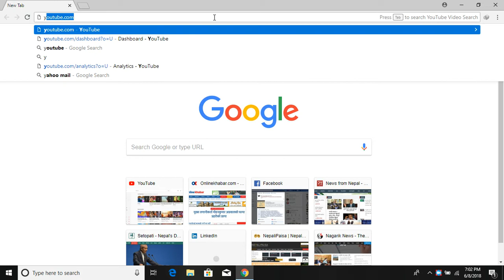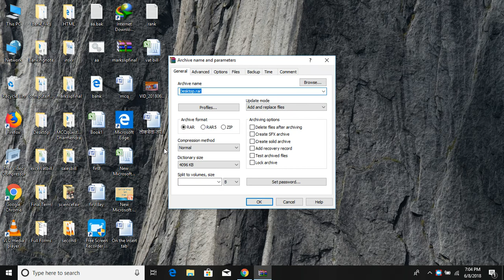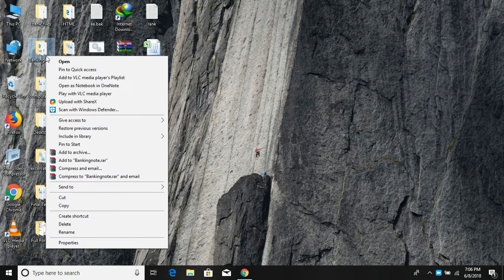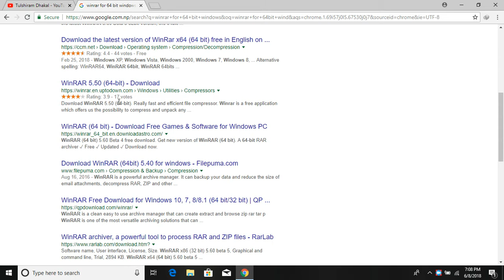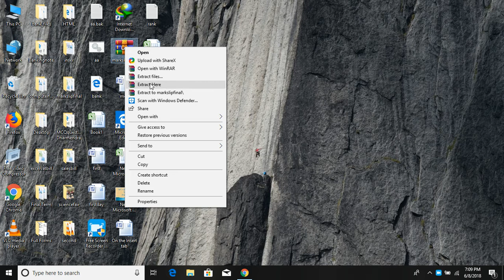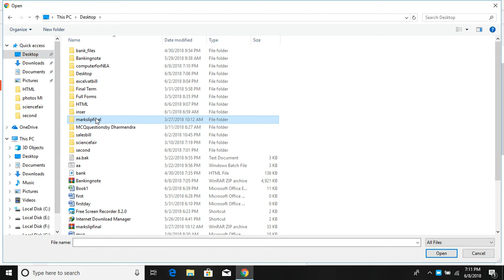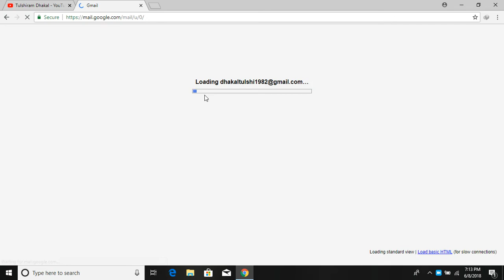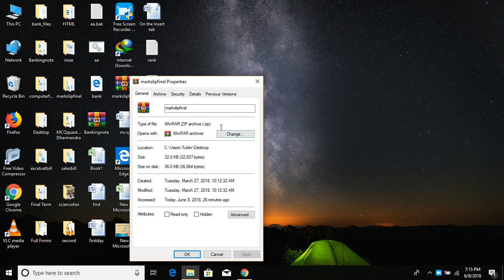How to create Zip Folder.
This video is most important to all. This video provides the detail knowledge about the zip folder. i have mention how to download the winrar file and how to create Zip folder too.